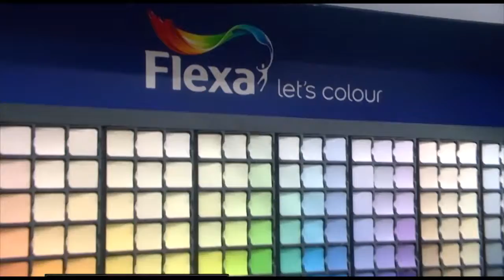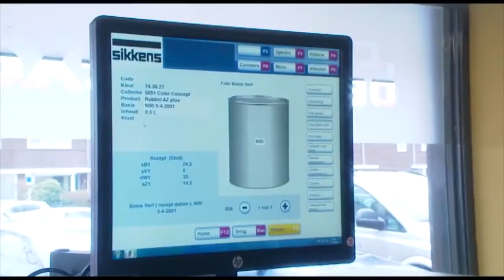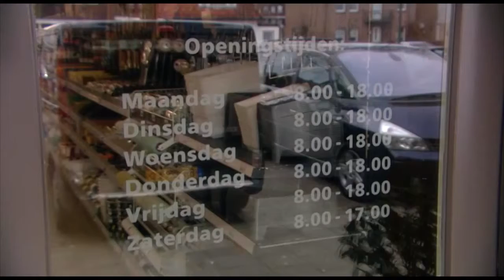Breedveld Verf Dwalend door Den Bosch